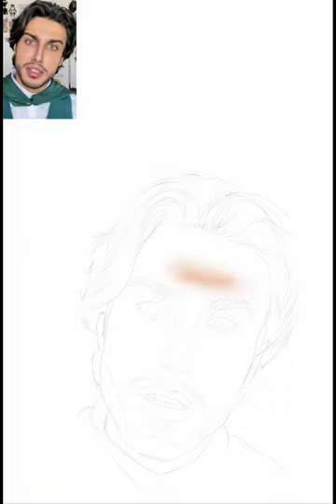قمت برسم الأمير جوك ✍️